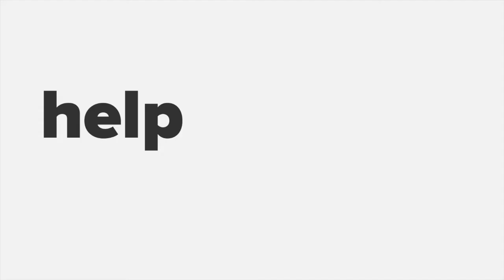Tillmann Lang (Yova Impact Investing) at Startup Grind Zurich, w/ Lorenzo Garofano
A virtual Fireside chat with CEO and Co-Founder of Yova, Dr. Tillmann Lang. An ex McKinsey, TEDx speaker and PhD from ETH Zurich, Tillmann shared about his journey and experience in building the pioneering digital platform for impact investment: "I have always been excited by business models that have the potential to do something good at scale".